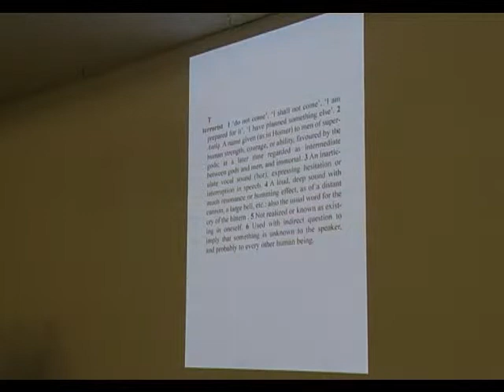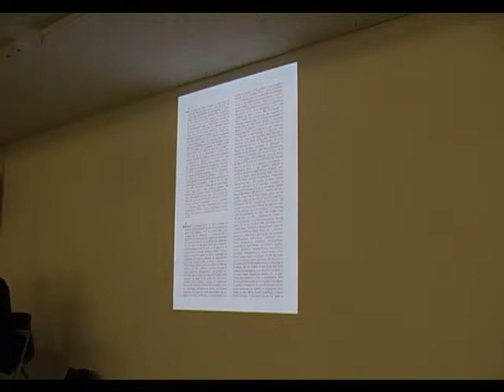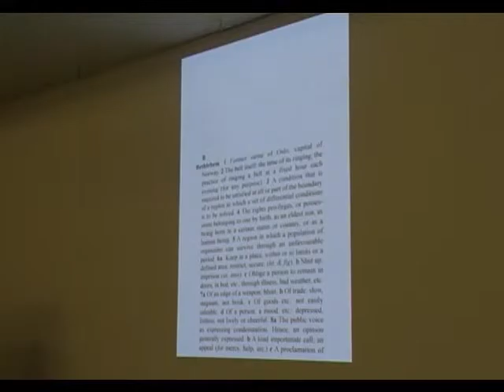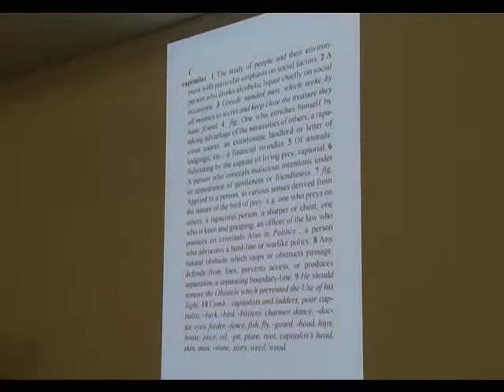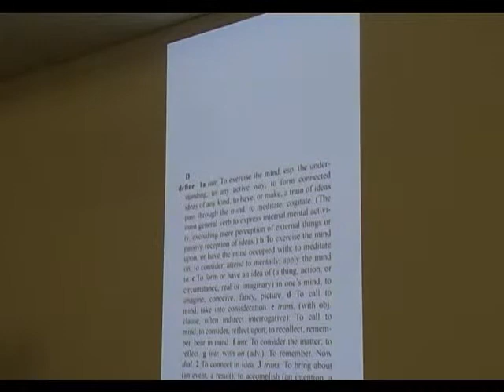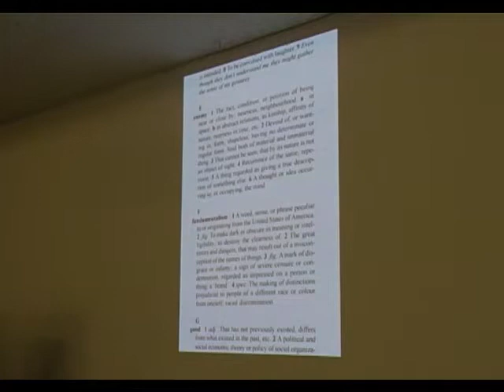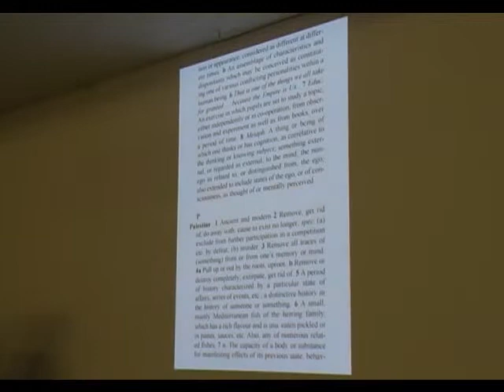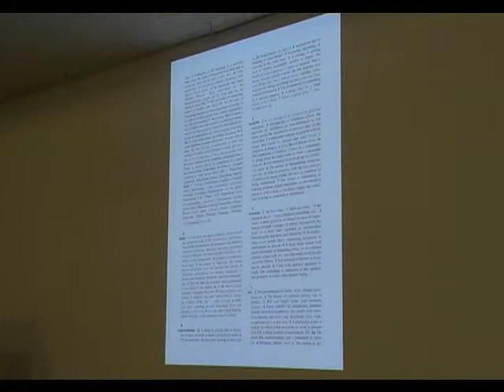On Rhetoric (language and new warfare) - lecture by Ayreen Anastas - 03/12/2005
A lecture as part of the Undercurrents, a series of weekly lectures and conversations,
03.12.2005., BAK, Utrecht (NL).